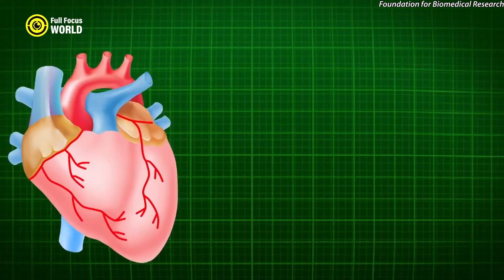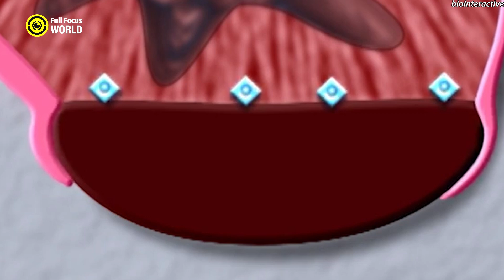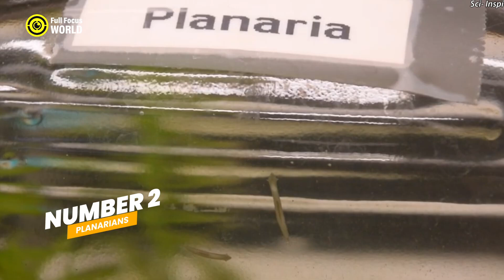10 Animals That Keep Living Even After DEATH: You Won't Believe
Discover top 10 animals that can live after death, from immortal animals to insane creatures that defy nature. These amazing animals, like the resilient tardigrade or the headless cockroach, showcase how life persists in strange ways. Explore 10 animals that keep living even after death, including crazies animals moving after death and creatures that live after death. Nature’s strangest secrets await in this list of top 10 animals that can live after death!"
Cockroaches
Planarians
Hydra
Turritopsis dohrnii (Immortal Jellyfish)
Starfish
Axolotls
Sponges
Sea Cucumbers
Zebrafish
Certain Lizards

Welcome to Full Focus Animal, your go-to channel for wildlife, pets, animal facts, and nature exploration! From exotic creatures to adorable pets, we bring you high-quality animal documentaries, fun pet moments, and educational content. 🦁🐶🌿